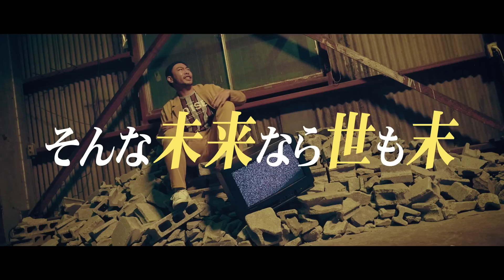Blue Vintage「SEDAI WARS」Music Video (MBS/TBSドラマイズム『SEDAI WARS』主題歌)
【公式】Blue Vintage「SEDAI WARS」Music Video
(MBS/TBSドラマイズム『SEDAI WARS』主題歌)

Blue Vintage：J.Speaks（Vo）,Taiga（Gt）
Support：ASAKA （Dr.）,FUTAMI（Ba）
Creative director：Kazuki Hamano
Director：KOVAFILM
Lighting：Atsushi Sugimoto,Ryota Gomi,Daisuke Matsumoto
Subtitles：Gyu
Assistant：Goodty
Stylest：OKAMURA HARUKI(DerGLANZ), KUSANO MAYU(DerGLANZ)
Make up：KAWAI KIYOKO

MBS/TBSドラマイズム枠
山田裕貴 主演「SEDAI WARS（セダイウォーズ）」
オープニング主題歌にBlue Vintage「SEDAI WARS」が決定!!
■ＭＢＳ 2020年1月5日から毎週日曜深夜0：50～
■ＴＢＳ 2020年1月7日から毎週火曜深夜1：28～

(P) NVPR / FROG MUSIC